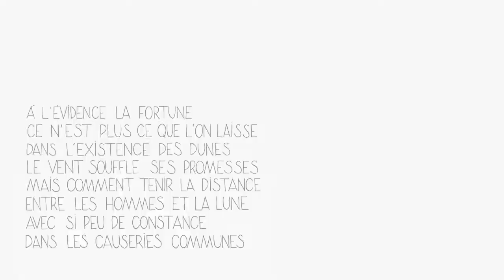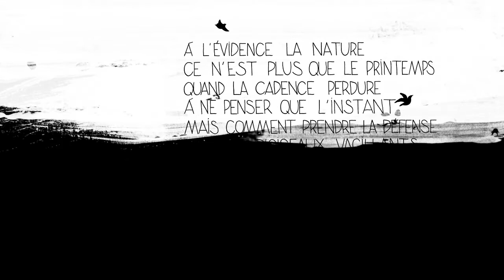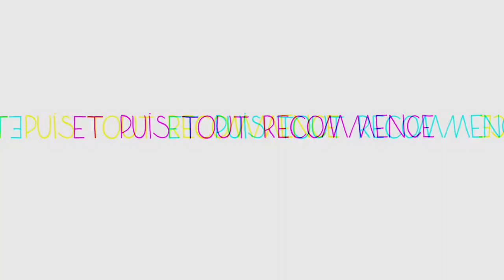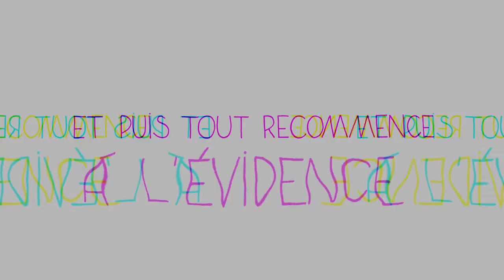À l'évidence - gil horvath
Clip réalisé par gil horvath avec les illustrations de Gwen Guegan.

Paroles et musique de gil horvath.
Mixé par Emmanuel Favrot.
Masterisé par Franck Morel.

● 2021